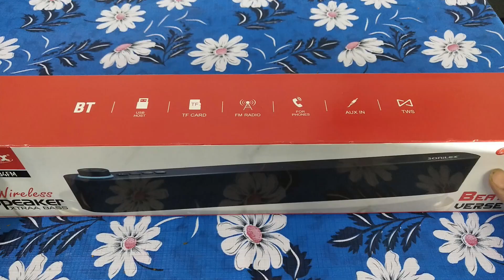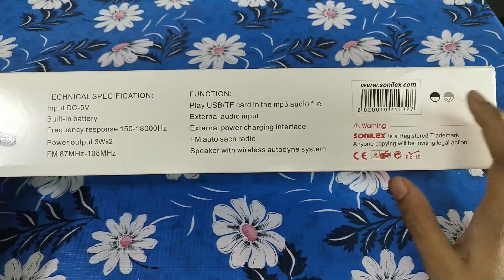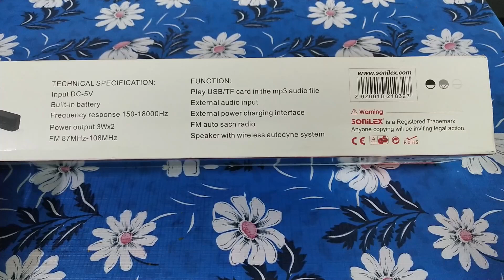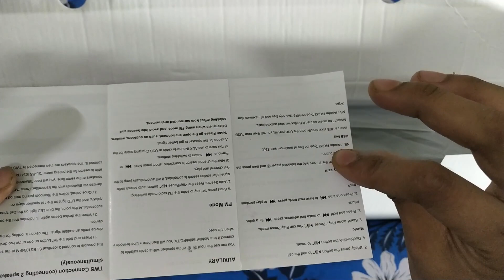UNBOXING SONILEX SL-BS 1034 FM / BEST BUDGET SPEAKER UNDER 1300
► Bass Boosted Music Mix → Best Of EDM // Bass Boost  // Bass Test // Trap Remix & Music

→ Tracklist: In the comment section!

Montreal, Canada
Music in this video
Listen ad-free with YouTube Premium
Song
S.H.A.M.E (Ghost Edit) [Static Music Video]
Artist
The Ghost
Vydia (on behalf of Ghost Nation Recordings); BMI - Broadcast Music Inc., AMRA, ASCAP, Vydia (Music Publishing), CMRRA, and 11 Music Rights Societies